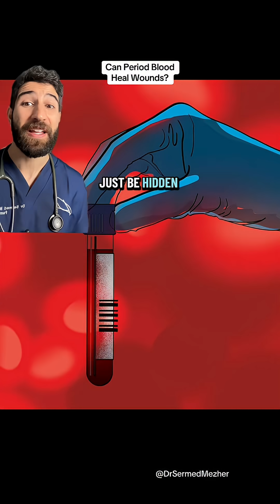Doctor Explains Surprising Properties of Period Blood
Sources: PMID: 30036086
PMID: 34863653

Menstrual blood contains a rich mixture of stem cells, growth factors, and regenerative molecules that have attracted scientific interest for their potential use in wound healing and tissue repair. The endometrial lining of the uterus, which sheds during menstruation, regenerates naturally every month—an extraordinary biological process that involves rapid cell growth, repair, and remodeling. This remarkable regenerative ability suggests that menstrual blood contains unique cell types and signaling factors that promote healing. Researchers have identified endometrial stem cells and growth-promoting substances in menstrual fluid that can stimulate tissue regeneration, reduce inflammation, and encourage new blood vessel formation. These properties make menstrual blood an intriguing and ethically accessible source of biological material for developing new therapies for wounds, burns, and degenerative conditions. While the field is still in early stages, studying the regenerative power of menstrual tissue could inspire innovative healing technologies that harness the body’s natural repair mechanisms.